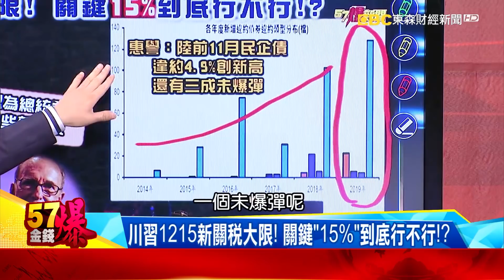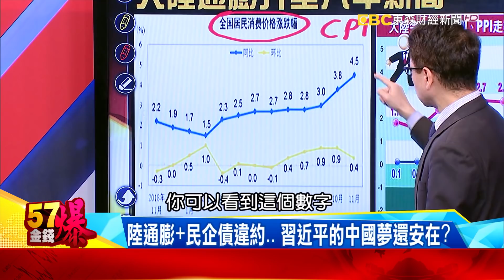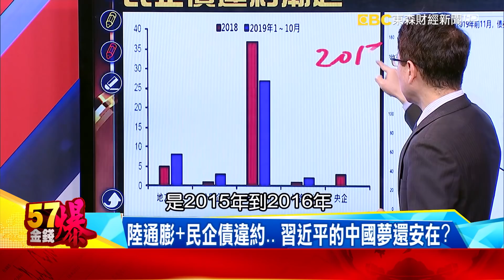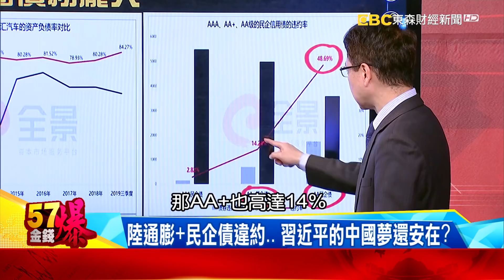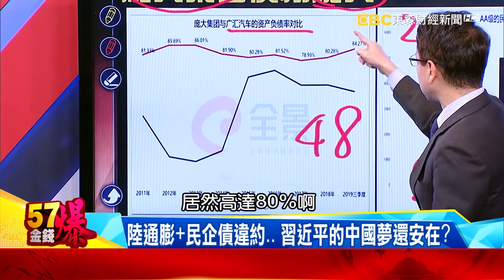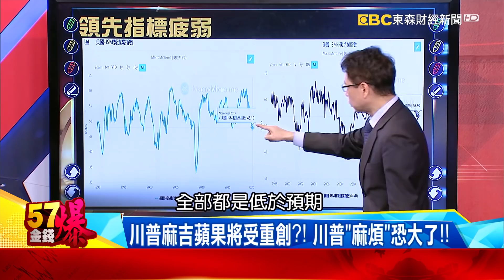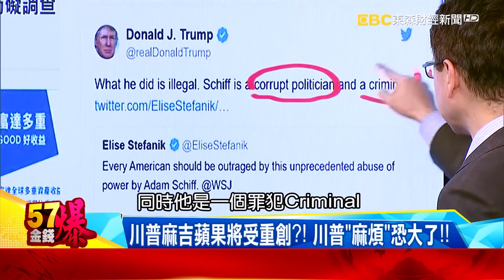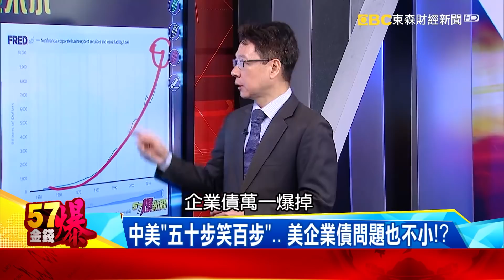川習1215新關稅大限！關鍵「15%」到底行不行！？- 徐俊相 阮慕驊《金錢爆精選》2019.1211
川普1215新關稅大限！關鍵「15%」到底行不行！？
陸通膨+民企債違約… 習近平的中國夢還安在？
川普麻吉蘋果將受重創？！川普「麻煩」恐大了！！
中美「五十步笑百步」…美企業債問題也不小！？

晚上２０：００